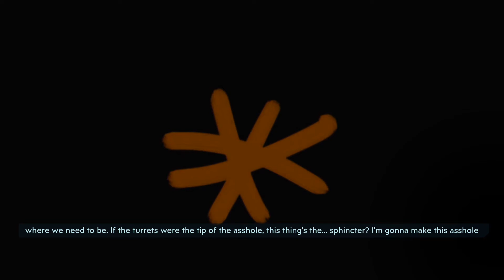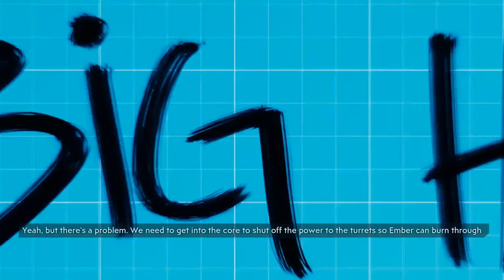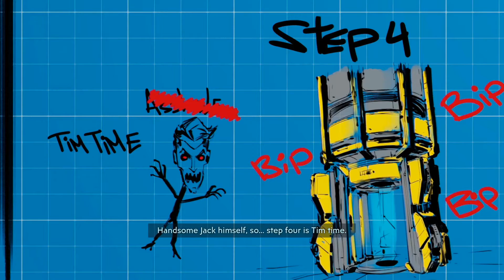Borderlands 3: Moxxi's Heist of The Handsome Jackpot Finale - "He Ain't Pretty No More"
Say what you will about Ava and the Twins, Pretty Boy is THE WORST CHARACTER IN BL3. Its not good heat, its "go away" heat.